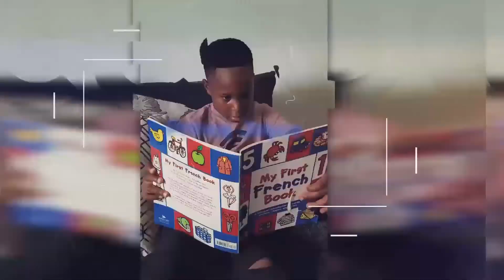The Art of Putting Your Baby to Sleep (Rocking and Singing - Works Like Magic)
This strategy works like magic all the time. You have to try it. Simple way to get your baby to sleep for hours.